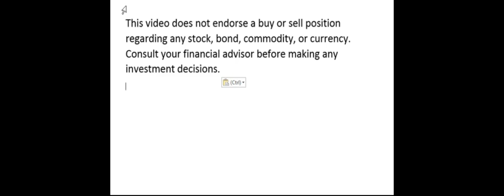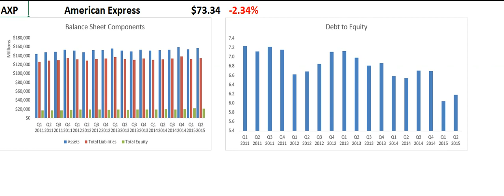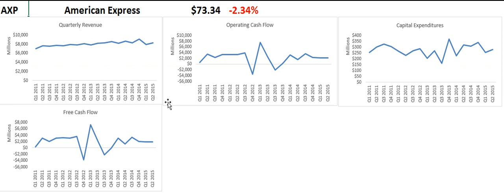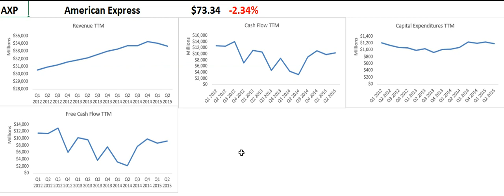What's Wrong With American Express?